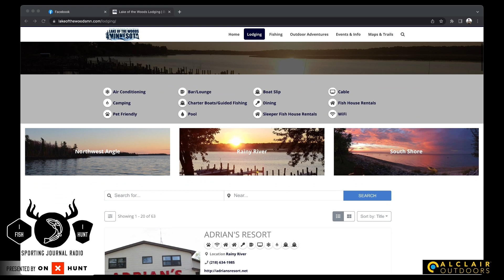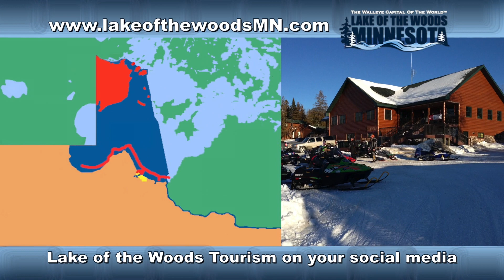Lake of the Woods Fishing Report (End of February)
Joe Henry is back once again and gives us the latest fishing report from Lake of the Woods. Are there still big fish to be had? Where are fish congregated? What techniques are working best?